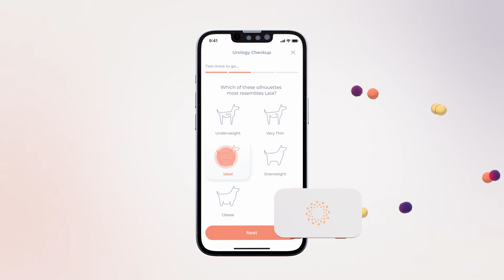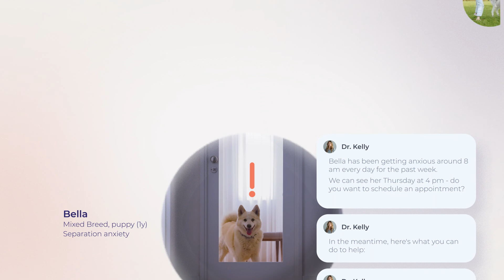Introducing AI-Vet™, from Maven Pet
The way we care for our pets is about to change drastically.

With Maven's AI-Vet™, vets can monitor each pet’s health 24/7, identify developing conditions at an early stage, and ensure our buddies live a long and healthy life!

Learn more and request a demo at maven.pet